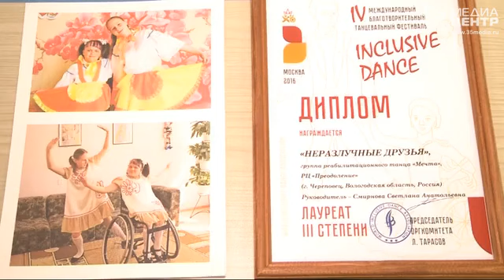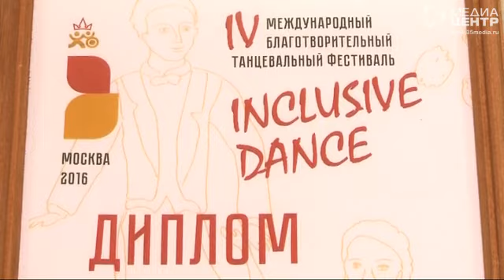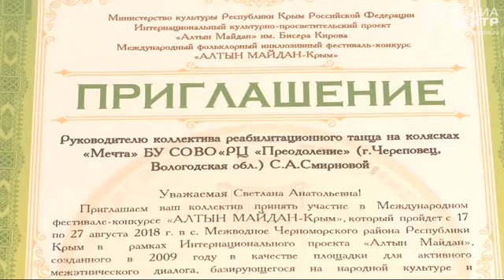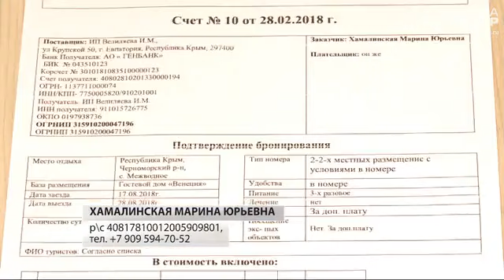Череповчане могут помог девочке-инвалиду исполнить мечту